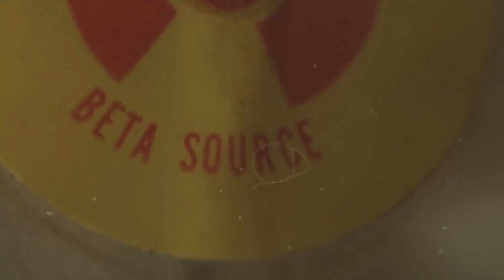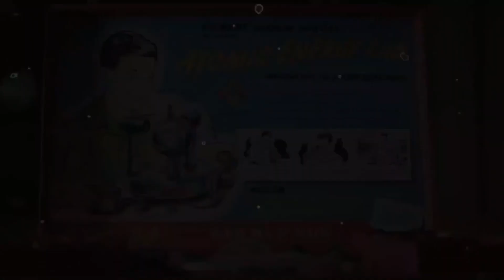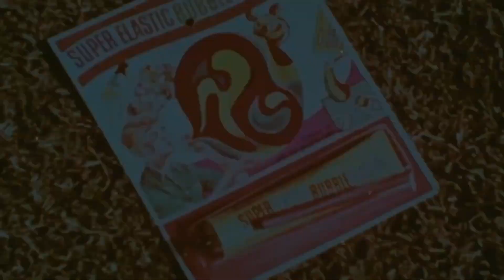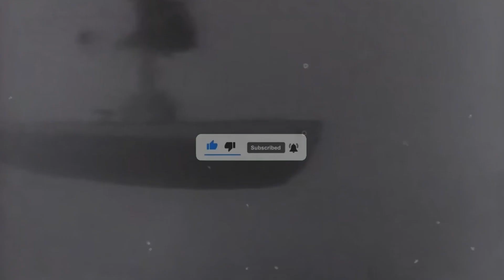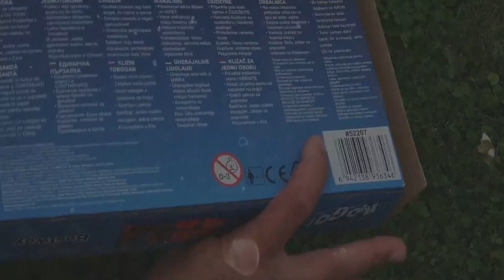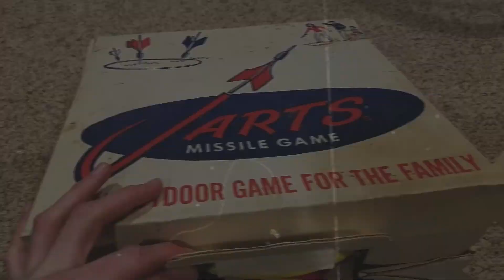The most Dangerous 1960s Toys That Are Now BANNED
Did you know that in your childhood, you might have played with toys so dangerous they could have killed you? You might not know you almost died! Today, we'll show you the scariest toys ever made, ones that were banned but not before claiming their victims!

Welcome to Nostalgia Days!
Get ready to embark on an enchanting trip down memory lane with us.

Our channel is a treasure trove of American nostalgia, dedicated to reliving the golden moments that defined our past. From the 50's to the 80's, we're traveling back in time to rediscover the magic of past times.

Every video is a lovingly crafted tribute to the days gone by, about retro entertainment, vintage technology, culture phenomena, and trends.

Be a part of our vibrant community where we share stories, indulge in nostalgia, and celebrate the richness of our history. Comment, share, and relive the moments with fellow nostalgia enthusiasts from all over the world.